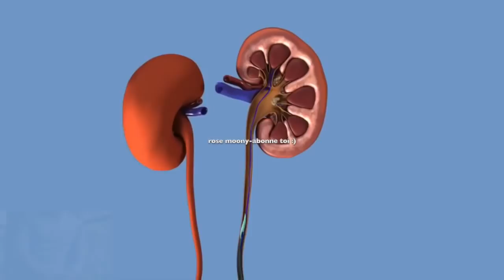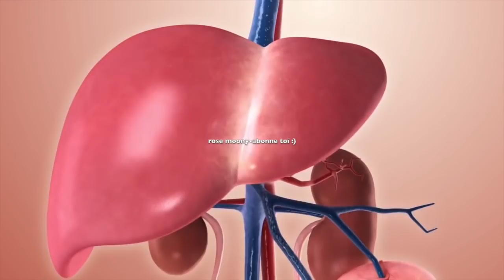nettoie & guérit les reins, le foie & le pancréas, le diabète, l'hypertension avec ce remède !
nettoie & guérit les reins, le foie & le pancréas, le diabète, l'hypertension avec ce remède ! ACHETER CORIANDRE